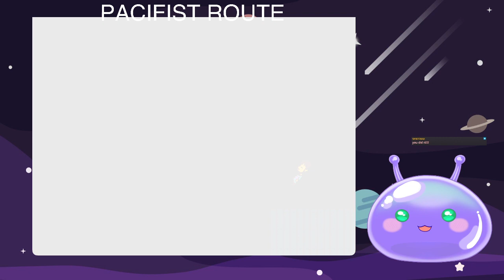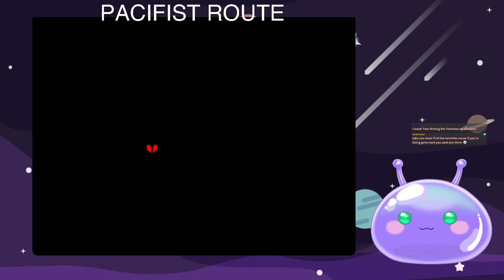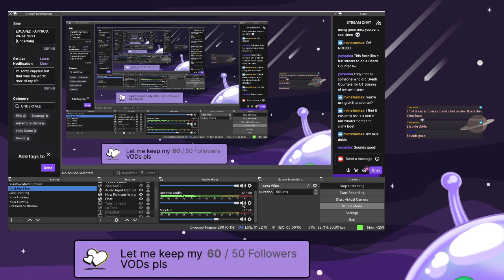ESCAPED PAPYRUS THANK GOD [Undertale Part 3]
why is this kid following me around